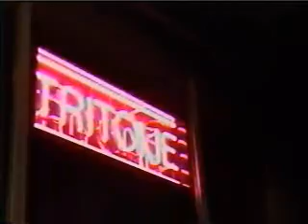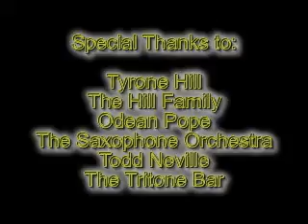Like Joshua at Jerico (video fix)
Tyrone Hill is a trombone player from Philadelphia presently performing both solo acts and with Odean Pope's Saxophone Orchestra. A penultimate jazz musician who has played with luminary froups and performers such as Sun Ra and many others, Tyrone is a fiercely private person. This is a small portion of the only existing documentary ever made of Tyrone Hill.

Filmed and edited by Richard Schimelfenig.